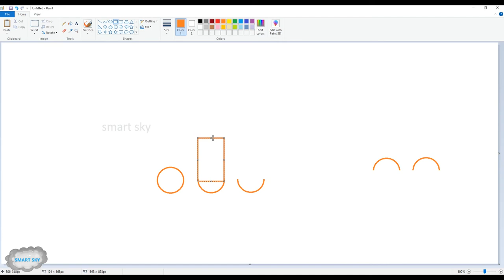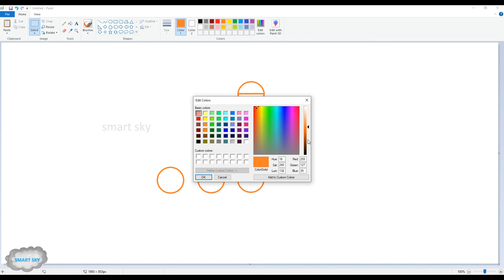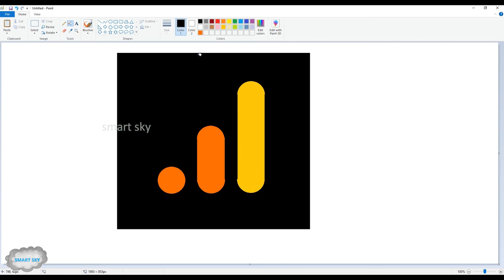How to draw google analytics app || step by step drawing || MS PAINT || smart sky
Hi viewers,

THANK YOU GOOGLE FOR GIVING A WONDERFUL FLATFORM